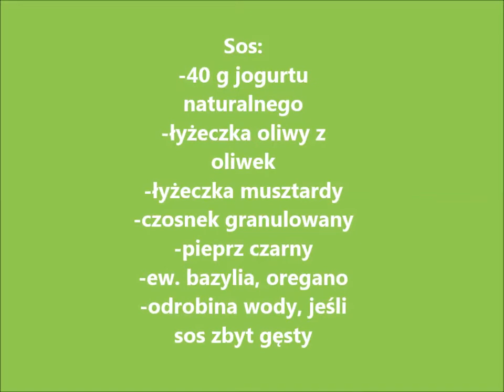Odchudzone przepisy: Hamburger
Cała moja porcja miała ok 460 kcal.